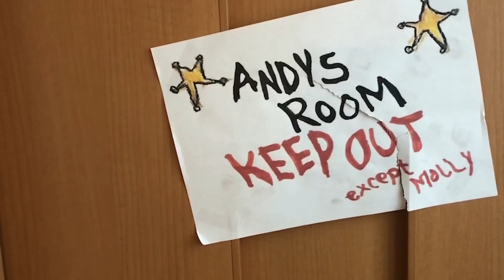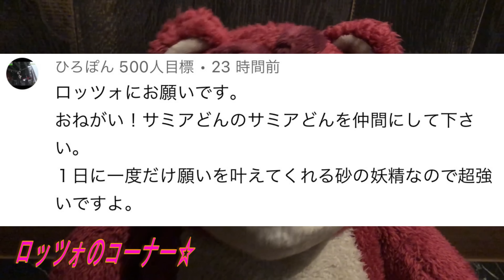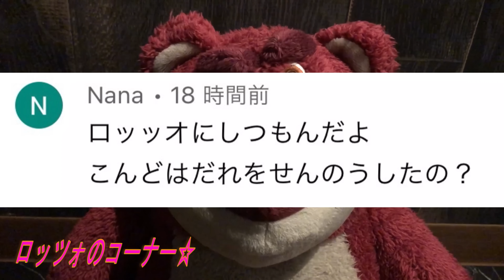【恐怖映像】ここちゃんと寝てたら本物のおばけが現れました…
まさかの死んだはずのおじいちゃんが。。。

ものまね
声まね
しゅん